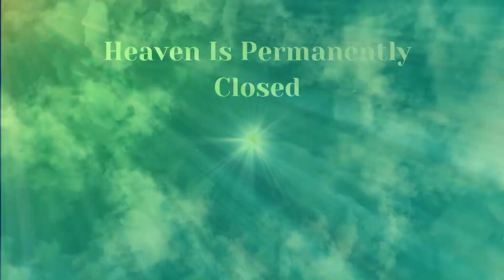Heaven Is Permanently Closed written by Melissa R.Mendelson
A beautiful poem from the pen of Melissa R. Mendelson